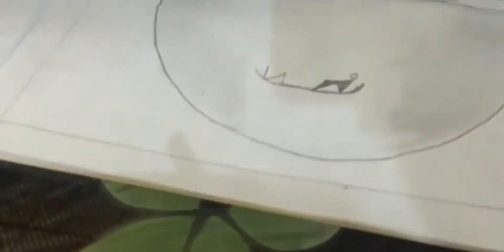Simple Drawing | Riza Fathima | NIM UMMATHUR